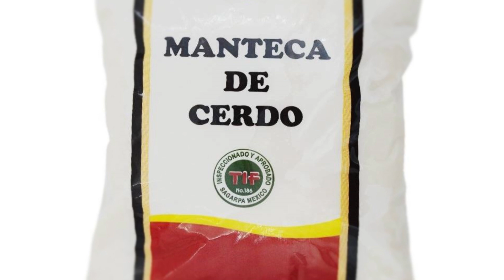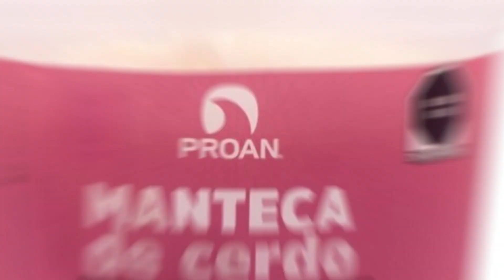🐖que significa soñar con MANTECA de CERDO🐖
La manteca de cerdo, con su rica historia culinaria y simbolismo cultural, nos invita a desvelar los mensajes ocultos en nuestras visiones nocturnas. En este emocionante viaje, te presentaré cinco posibles interpretaciones que te ayudarán a descifrar el enigma detrás de este sueño.

1

Abundancia y prosperidad:

La manteca de cerdo ha sido utilizada durante mucho tiempo como un símbolo de riqueza y prosperidad. Soñar con manteca de cerdo puede indicar que te esperan tiempos de abundancia y éxito en tu vida. Puede ser un presagio de mejoras financieras o de oportunidades favorables que se presentarán en tu camino.

2

Nutrición y energía:

La manteca de cerdo es una fuente de nutrientes y energía. Soñar con manteca de cerdo puede representar tus necesidades físicas y emocionales de alimentación y vitalidad. Puede ser un recordatorio de la importancia de cuidar tu cuerpo y tu bienestar general.

3

Tradición y nostalgia:

La manteca de cerdo es un ingrediente común en muchas tradiciones culinarias, especialmente en algunas culturas. Soñar con manteca de cerdo puede evocar sentimientos de nostalgia y conexión con tus raíces y herencia cultural. Puede ser un llamado a valorar y honrar tus tradiciones y raíces familiares.

4

Comodidad y satisfacción:

La manteca de cerdo se utiliza en la cocina para agregar sabor y textura a los alimentos. Soñar con manteca de cerdo puede simbolizar la búsqueda de comodidad y satisfacción en tu vida. Puede ser un reflejo de tu necesidad de disfrutar de las pequeñas cosas que te brindan alegría y placer.

5

Exceso y indulgencia:

La manteca de cerdo, debido a su naturaleza grasosa, también puede asociarse con la indulgencia y el exceso. Soñar con manteca de cerdo puede ser una señal de que estás experimentando una falta de equilibrio en tu vida, especialmente en términos de autodisciplina y control. Puede ser un recordatorio de la importancia de mantener un equilibrio saludable en todas las áreas de tu vida.